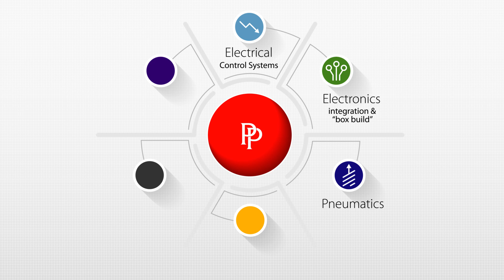Electrical Control Systems - Engineering & Production Capabilities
Here at PP Control & Automation, we combine our extensive engineering and production capabilities in order to design an outsourcing solution that delivers the desired result. This video concentrates on our Engineering and Production Capability in Electrical Control Systems - One of 6 core capabilities which make up our Total Control & Automation solution.

We have over 15 years’ experience designing and building systems to meet (Underwriters Laboratory) UL 508A standards. We have a proven track record of working with many of the world’s leading OEMs and we understand the importance of managing the detail.

Every customer requires a specific outsource solution that is unique to their needs. We will never assume that what has worked for one client will work for another. Our main capabilities are Electrical Control Systems, Cabling & Interconnectivity Solutions, Electronics – integration and “box build”, Pneumatics & hydraulics, Mechanical assembly, and Vacuum chambers and gas management systems.

We will work with you and your team, considering all factors that can impact the program. With our help, alongside our trusted technical partners, you can boost your production without increasing overheads, saving you money on your bottom line.

- More on our Total Control & Automation solution and Electrical Control Systems